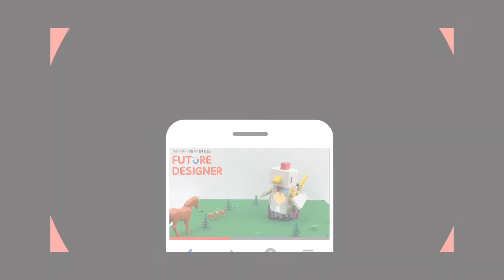SPIKE prime 4Motor arm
이 모형은 스파이크 프라임 익스펜션 세트의 부품이 포함되었습니다.
스파이크프라임 모터 4개로 움직이는 로봇팔입니다.